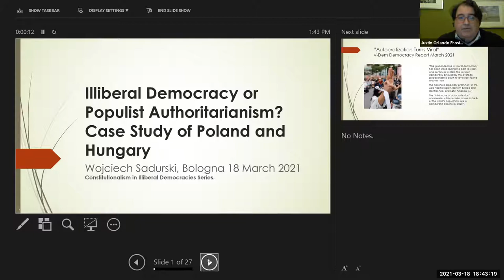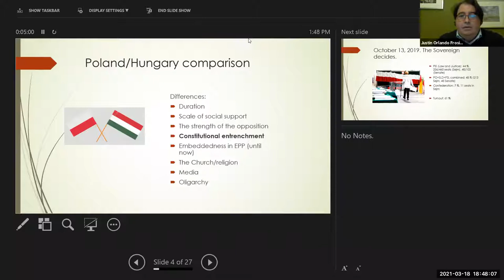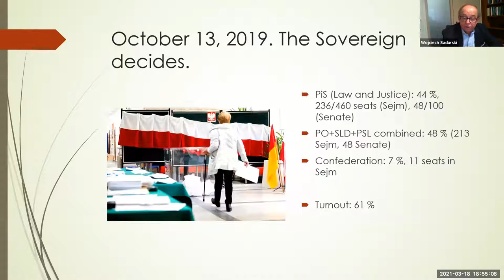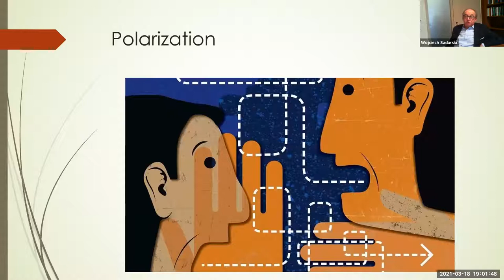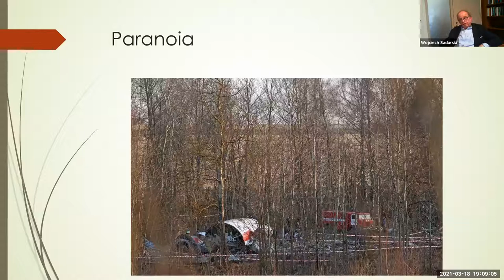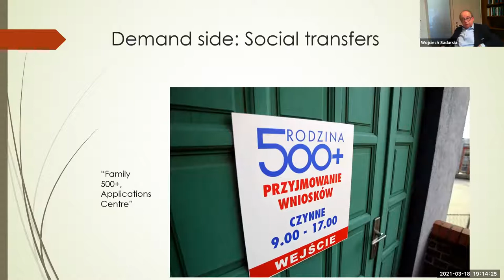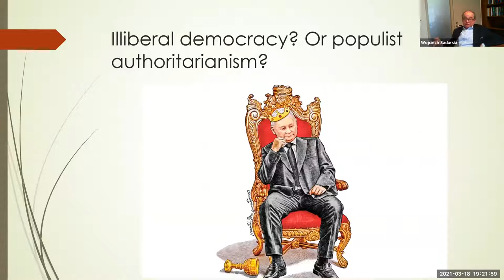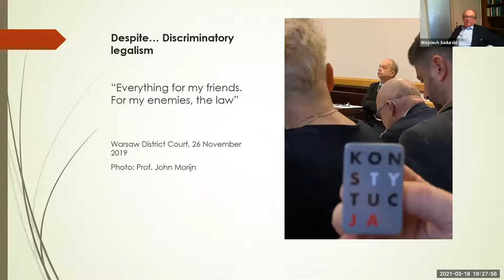Illiberal Democracy or Populist Authoritarianism? The Case Studies of Poland and Hungary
Wojciech Sadurski, University of Sydney; University of Warsaw, Poland